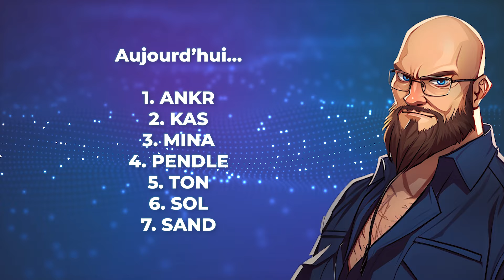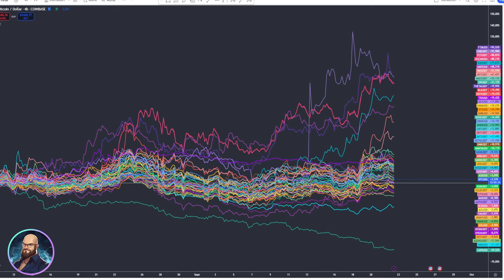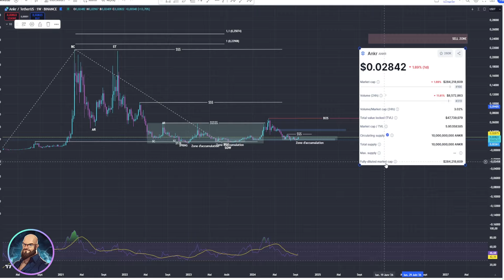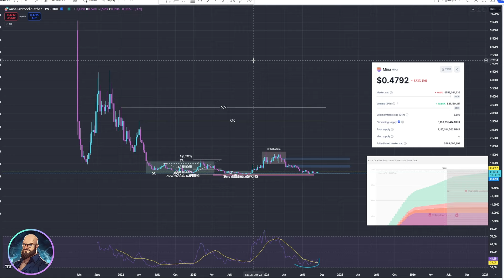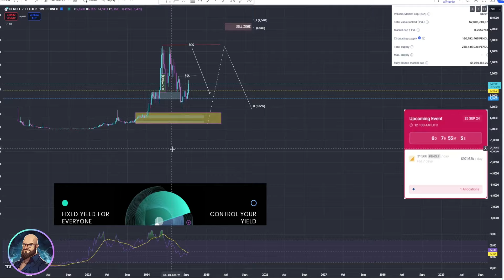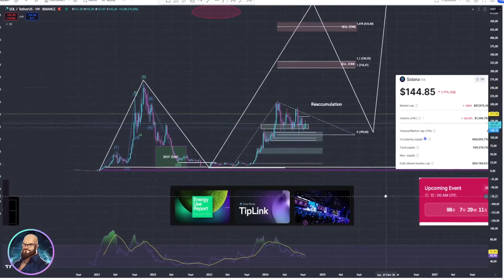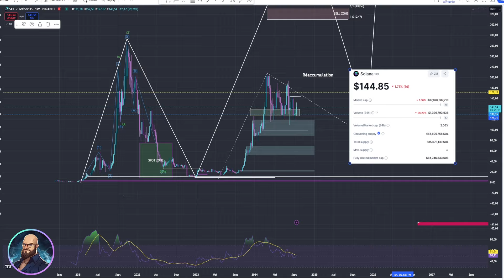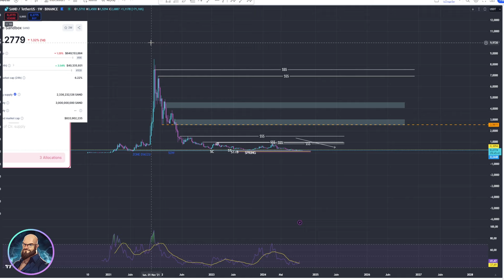👀📊 ANKR, KAS, MINA, PENDLE, TON, SOL, SAND : la revue des ALTCOINS ! 💎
Dans cette vidéo, on fait le point sur plusieurs altcoins : ANKR, KAS, MINA, PENDLE, TON, SOL, et SAND. Nous analysons les tendances actuelles du marché, les mouvements de prix, et les opportunités potentielles pour chaque actif. Si tu veux savoir quelles altcoins suivre pour tirer profit de la fin d'année 2024, cette vidéo est faite pour toi !

🚨 Réserve ta place pour la Masterclass gratuite du 29/09/2024 (places limitées)

🎞️ Descriptif de la vidéo :
00:00 - Introduction
00:23 - Quels altcoins suivre cette semaine ?
01:18 - Comment interpréter les mouvements du Total Market 3 ?
02:34 - Quels sont les altcoins qui surperforment par rapport à BTC ?
03:29 - Pourquoi certaines cryptos sont en difficulté ?
04:22 - Qu'est-ce qu'ANKR et pourquoi est-il intéressant ?
06:41 - Que faut-il savoir sur Caspa ?
07:56 - Quelle est la particularité de Mina Protocol ?
10:32 - Quels sont les prochains objectifs pour PENDLE ?
14:32 - Que retenir sur TON et son lien avec Telegram ?
16:41 - Quel est le potentiel de Solana en 2024 ?
19:44 - Quelle est la situation actuelle de SAND ?

✨✨✨ BONUS ✨✨✨
-10% sur vos frais de trading